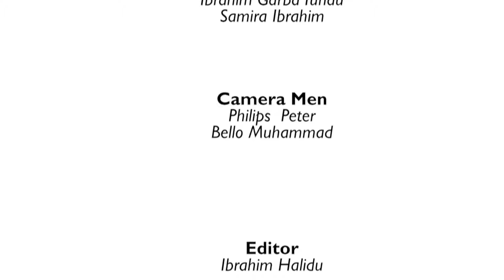SVTV NEWS 13 04 2021